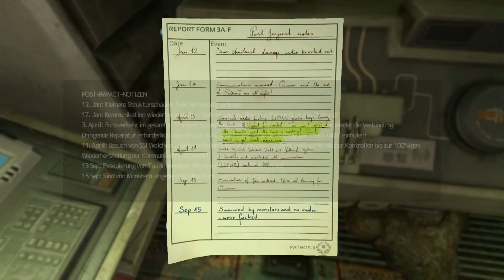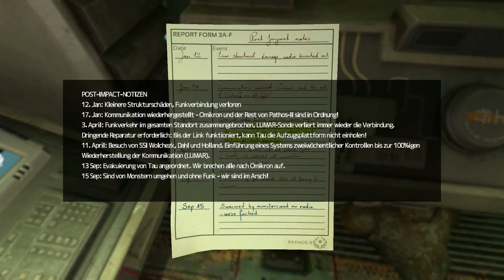Let's Play Soma #31 - Der letzte Mensch [HD][Ryo]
Auf der Krankenstation von Tau finden wir alles, was von der menschlichen Rasse auf diesem Planeten noch übrig ist...